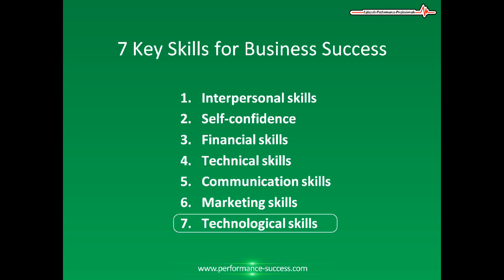7 key skills for business success